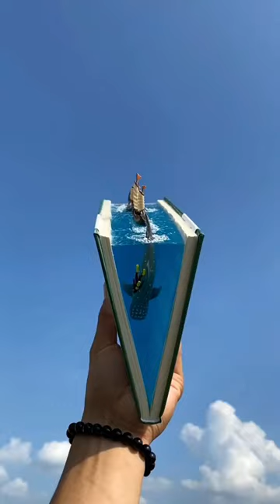There is an ocean in the book